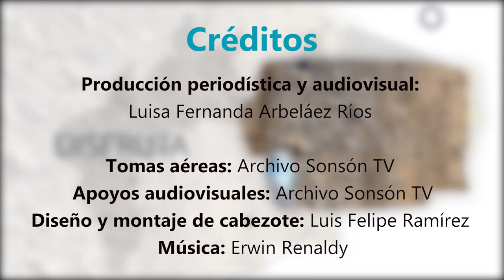Lugares 10 de septiembre 2022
¿Qué tiene Sonsón para ofrecer en términos turísticos?

✨La trascendencia de su historia, hace a este sitio sumamente interesante y le permite a lo largo y ancho de su territorio tener destinos y lugares para todo gusto. 📍Un municipio precursor del progreso, tal como lo fue el fenómeno de la Colonización Antioqueña, guarda en su centro histórico vestigios este pasado, en sus habitantes las tradiciones y en sus montañas la riqueza.

👉🏻 Este es el primer capítulo de Lugares, una bienvenida a Sonsón y una invitación a recorrerlo a través de los capítulos siguientes.